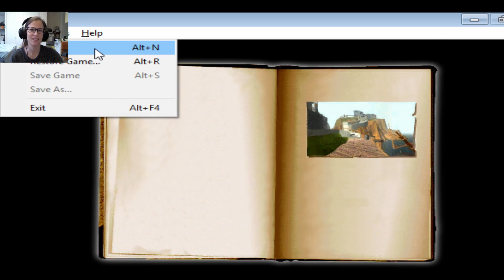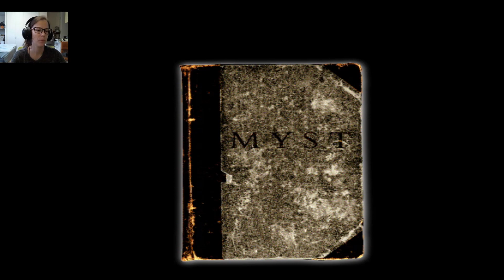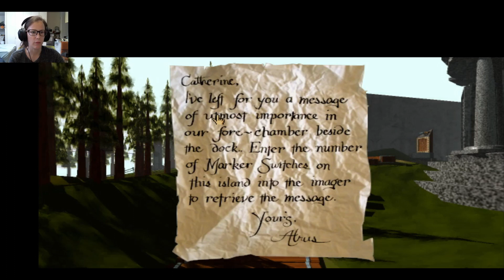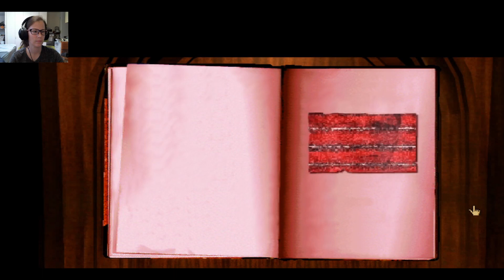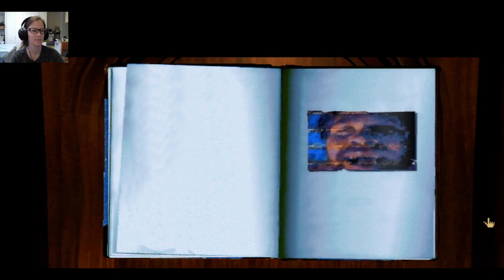Let's Play Myst - Episode 1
Hey everyone. This is my first YouTube video so I'm excited and nervous to record and upload. Myst is one of my favorite old puzzle games and I hope you enjoy it as well.